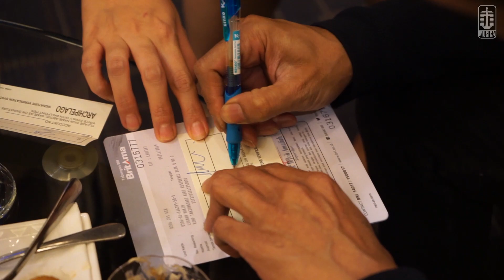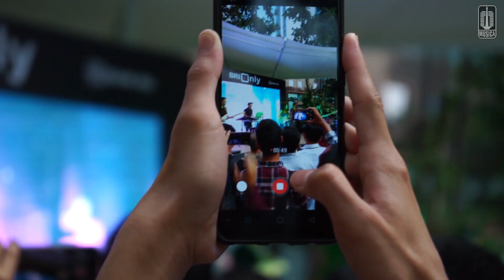NOAH An Intimate Nite @BRI PARK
Highlight NOAH An Intimate Nite @ BRI PARK tanggal 11 November 2019 kemarin.

Turun menampilkan juga Sheryl Sheinafia, Shakira Jasmine & Maizura.